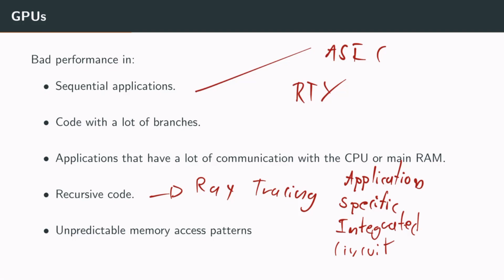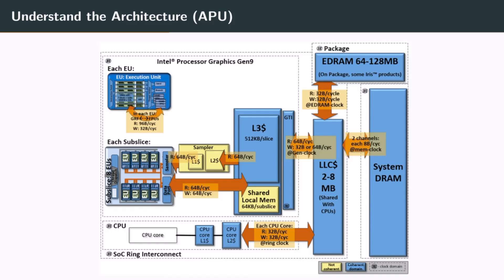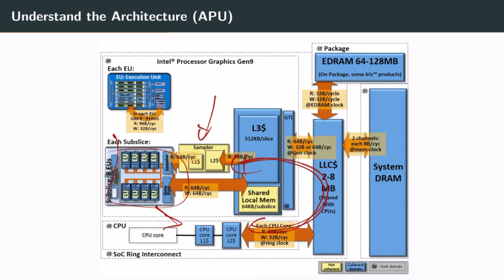Arquitectura de Computadoras S1 03 Aceleración de cargas computacionalmente intensivas